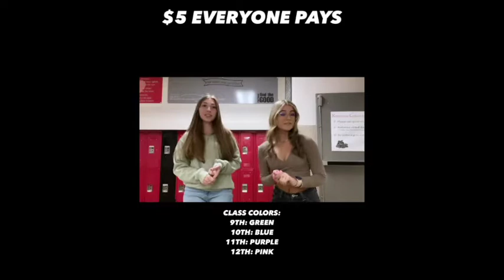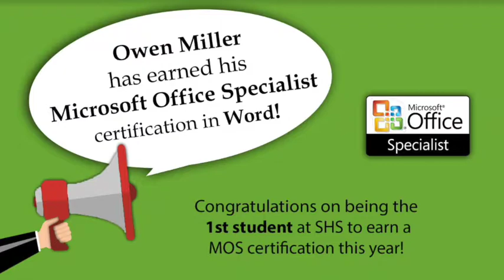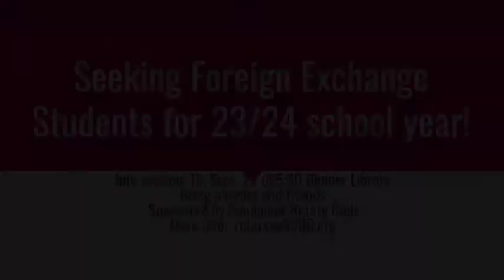Sandpoint High Today Sept. 20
The Sandpoint High School announcements for Tuesday, Sept. 20.